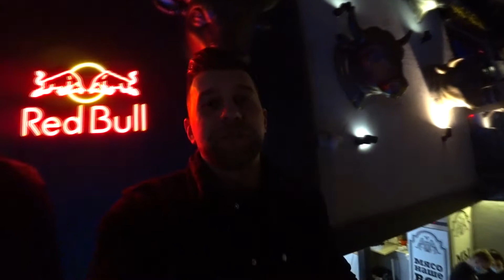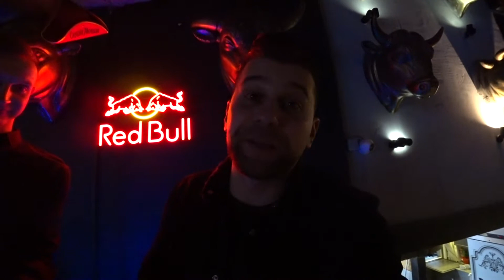ДЕНЬ РОЖЕНИЯ НАТАЛИ / ДОБИРАЮСЬ В VODKA GRILL / ALIEXPRESS